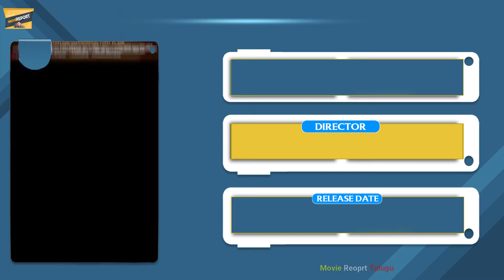Alia Bhatt Hits and Flops | Telugu Movies | Alia Bhatt Movies Box Office Analysis